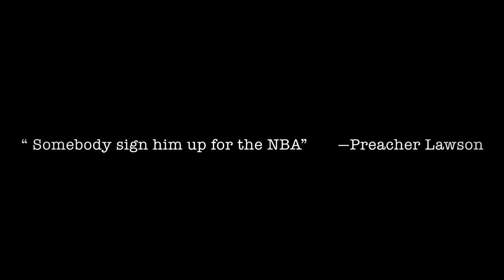Jellybean DEAF dog does amazing basketball tricks!